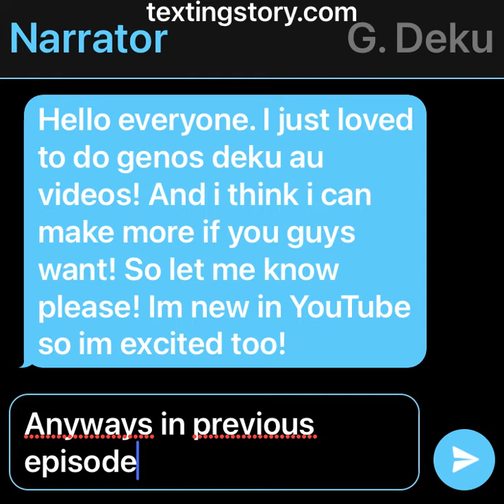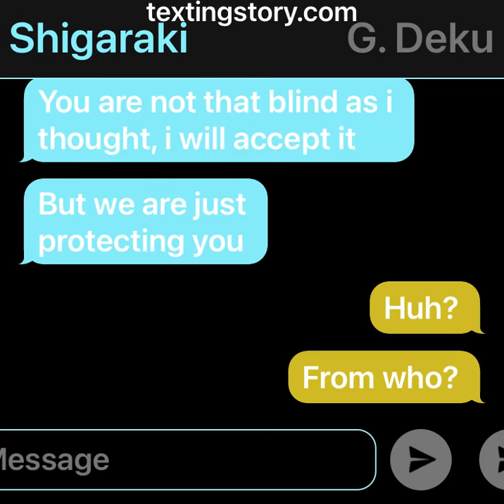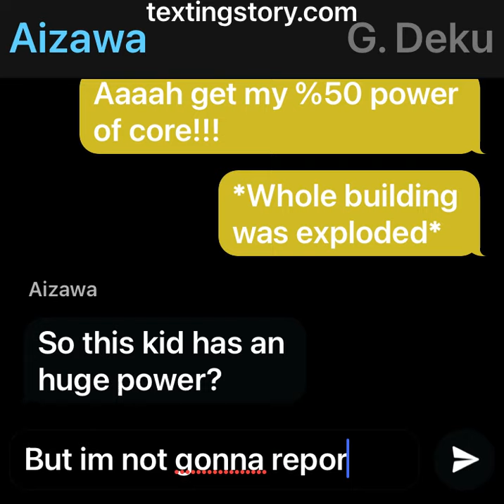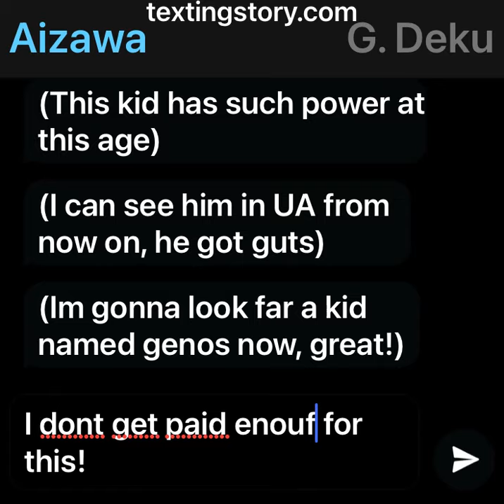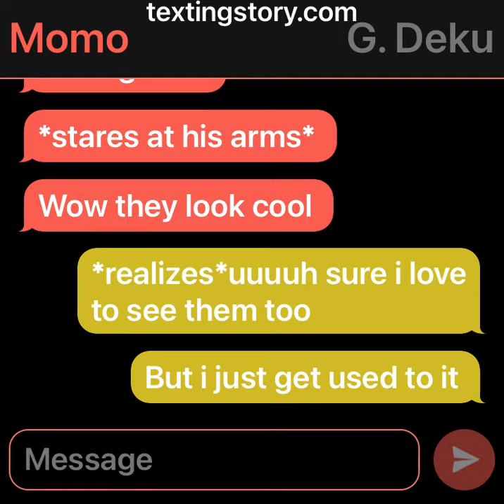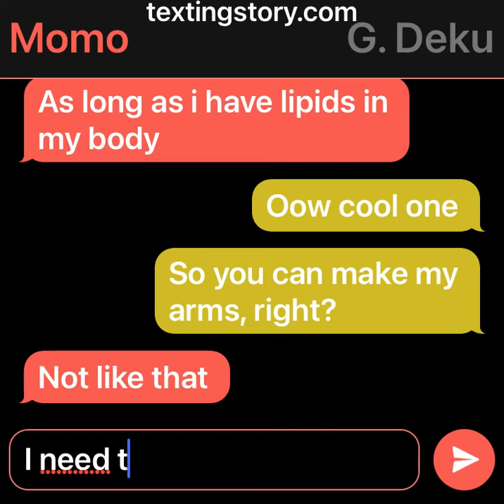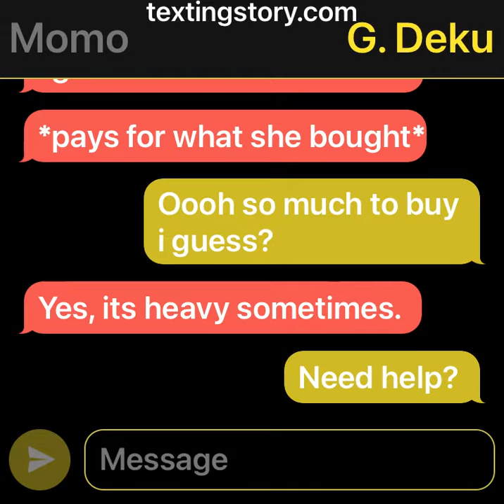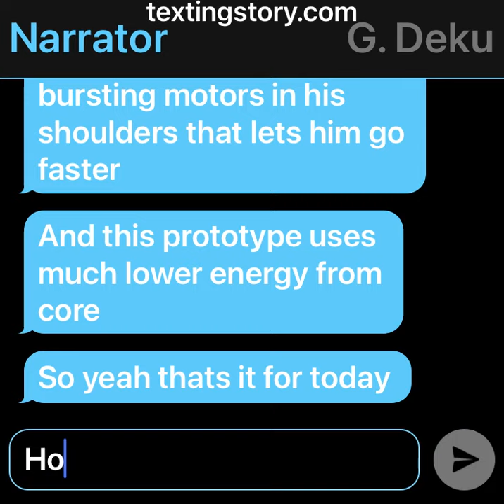MHA/BNHA Texting Story - Genos Deku Au | Ep 3# Friendhips with Momo!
Here is part 3 of genos deku au! Hope you enjoyed. Stay safe everyone!
If you have any ideas you can comment it out i will try them.